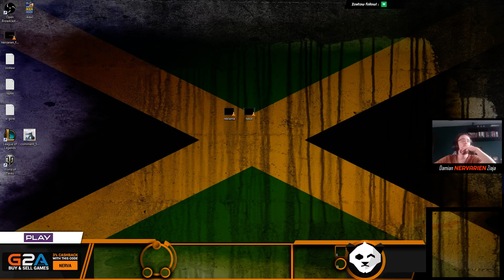PYKE - NOWY CHAMPION W LEAGUE OF LEGENDS